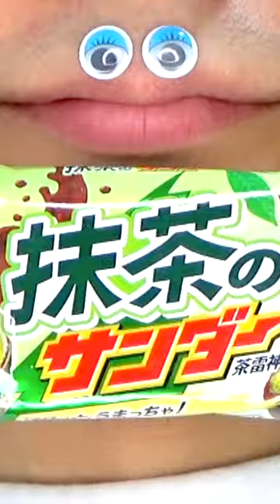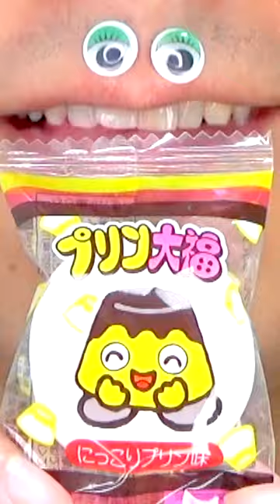Shasuke8b ASMR Delicious Foods Challenge 😋😋😋